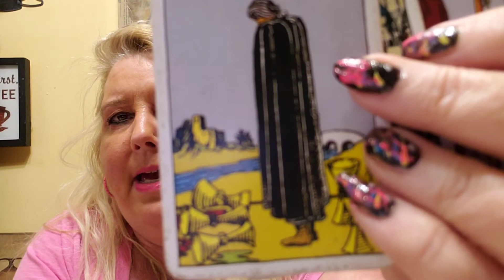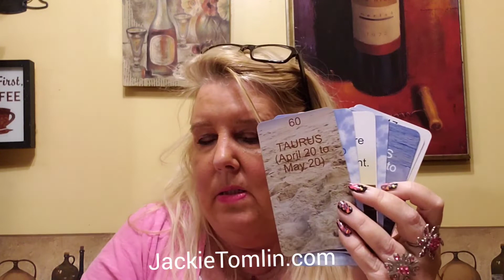PISCES A warning of deception....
A general reading for Pisces for the week of March 30, 2020.